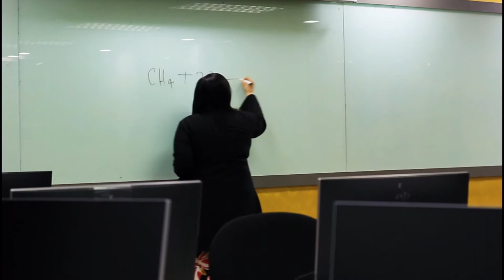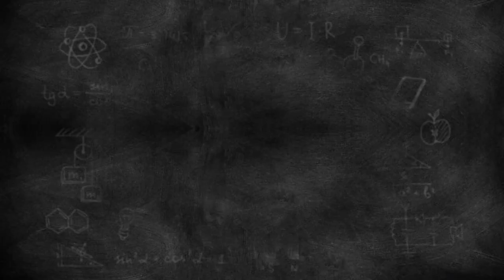TDA's Welcoming Speech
From Professor Dr. Fadillah Yusof,
Deputy Dean
(Academic & Student Affairs),